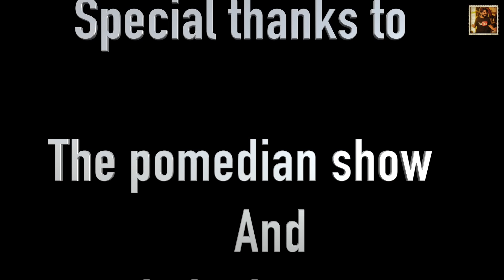Pehli Daru Harami Dost aur Delhi police | Stand Up by Ankur Pathak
What Does It Feel Like to Be Drunk for the first time ? Being very drunk can be funny too listen to first experience..

special thanks to jatin Dogra Bhaiya and   The Pomedian Show

thumbnail :-  Tihom meri jaan